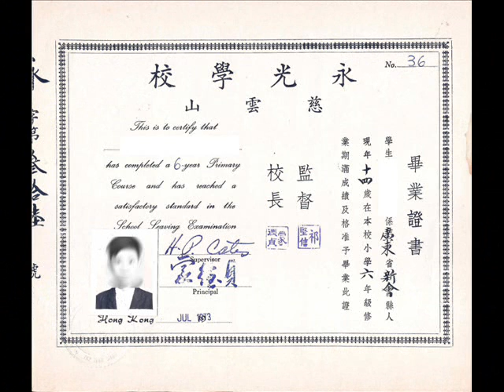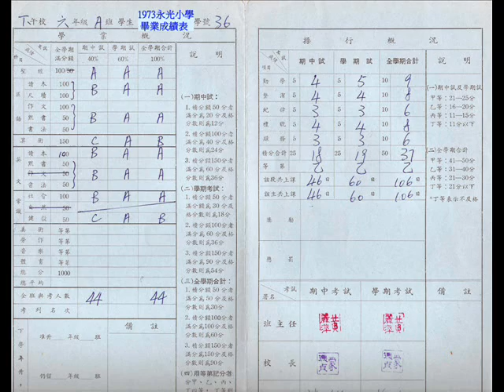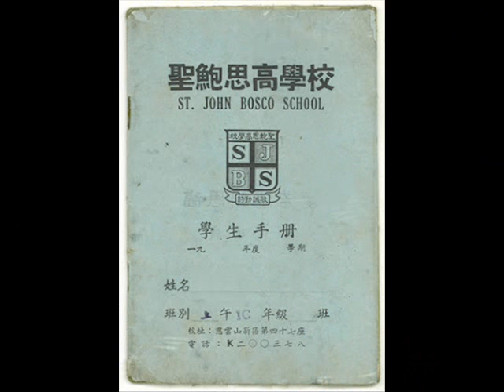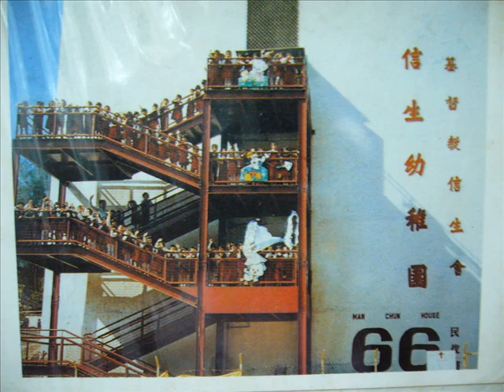童年慈雲山舊貌--中央球場--61-66座--永光-葛師小學--Tsz Wan Shan 徙置區 Old Photo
歲月神偷, 自六十年代開始,慈雲山是我成長的地方, 小學時慣性逃學, 哈! 六年小學讀過五間學校,聖文德、葛師、兩間位於鳳凰村的私校, 與及永光。

少年時通山走,  上觀音廟、在七號墳場石澗游水(鑽石山墳場)、蒲崗村道石礦場撿石仔等，都是常到的地方, 若你是屬這年代的慈雲山街坊, 相信或多或少都到過!

當年由石硤尾半山區搬遷到慈雲山, 公屋細單位供不應求, 被編配在57座與另一單身同住一單位〈孖房〉, 同一屋簷下的結果是報警收場, 之後便給與三百元「手續費」房署區長,才能掉遷到61座, 好景不常因鹹水樓事件, 父母於1987年要遷往第一座, 得到一千元賠償, 幾年後61座原址, 即慈民邨新公屋建成了, 又搬回原本61座的所在地的民泰樓, 最後, 父母親也搬離世上了。

在慈雲山住了約18年, 成長片段無限回憶在腦中, 但已拆卸的共63座樓, 卻未能每一個角落都到過,現在可以從網上收集有關相片, 加埋自己有限保存的, 編成短片, 成為回憶, 希望你也喜歡!